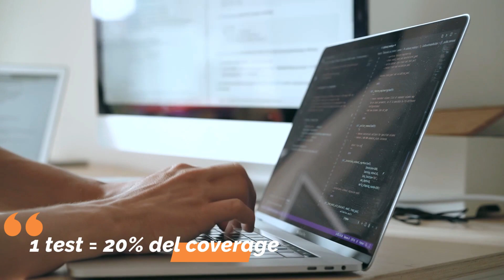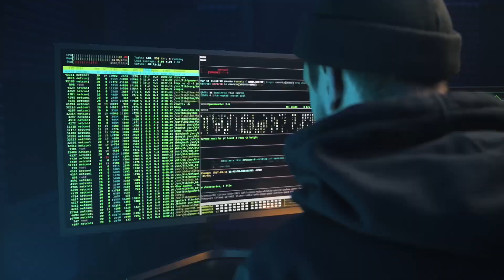Cómo hacen testing las empresas más grandes? Twitter 🐦